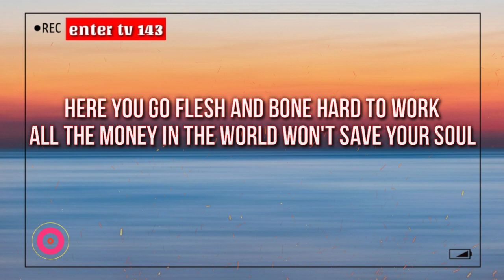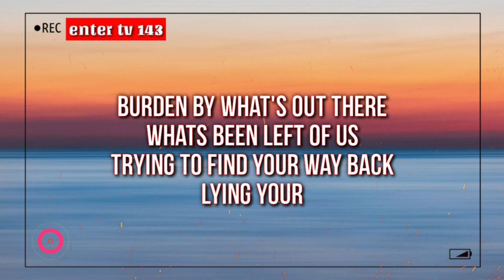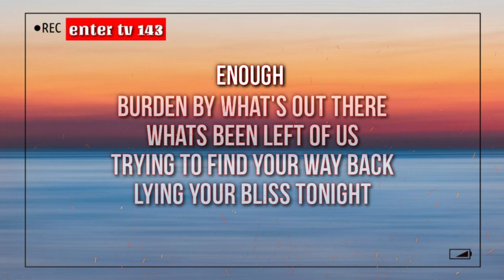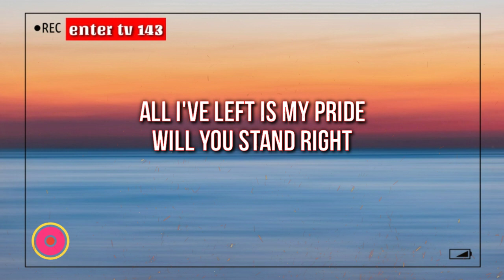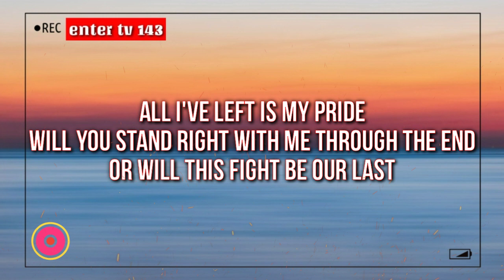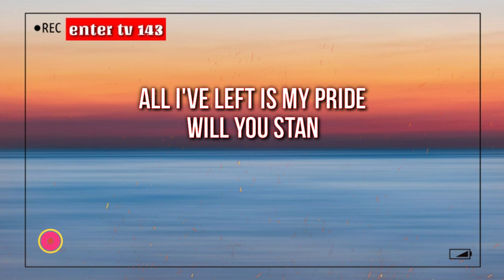Our "Last Dance"- (Lyrics) By-Bamboo Mañalac | Enter Tv 143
"Last Dance"-Lyrics Bamboo Manalac,
"Last Dance" Song By Bamboo Manalac

HelloTeam 143,
Isang Maganda At Pinagpalang Araw Sa Inyo.Muli Pakinggan Niyo Ang Ginawa Kong Lyrics Video Na."Last Dance"
Enjoy My Music Playlist!!!Thank You!!!

"Last Dance" [Our Last Dance]-Song By-Bamboo

At Nag-Agree Ang May-Ari Nang Music,Kaya Malaya Kong Maipublish Sa'king Channel.Kung May Isyu Ka Sa Kantang Ito Ay Ededelete Ko.O Imumuted Ko.O Private Ko!!!Salamat!!!
👉Hi enter tv 143,
Video title: ""Last Dance"-Song By-Bamboo |"
- The YouTube Team